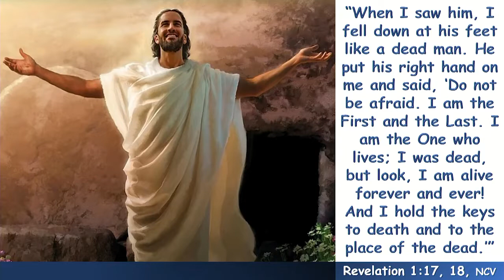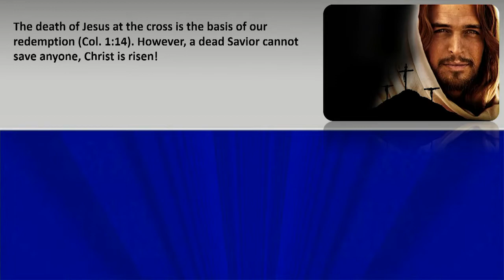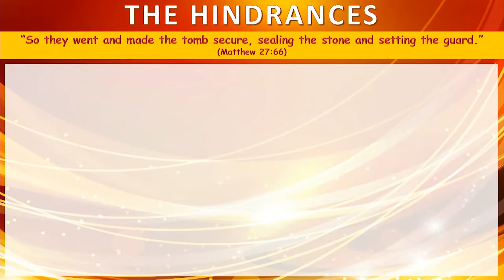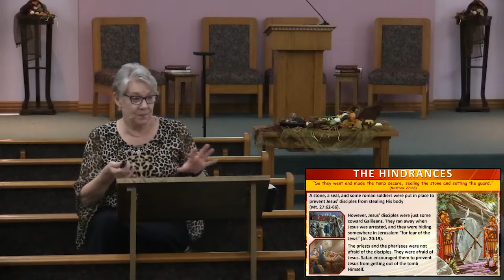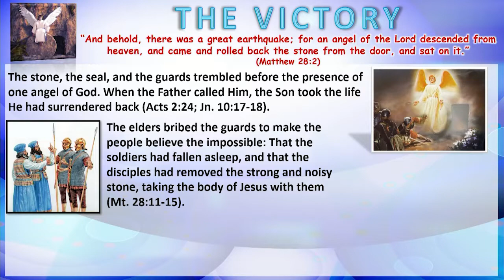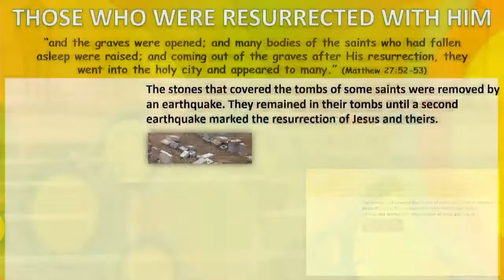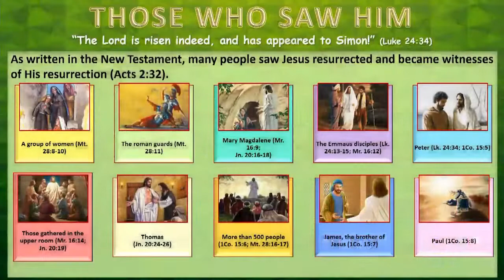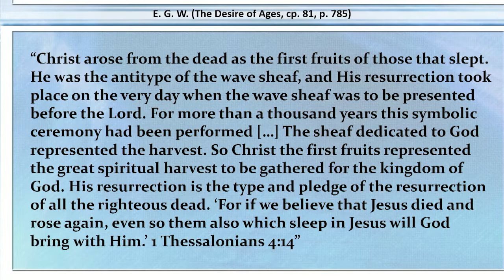Q4 L07 Christ’s Victory Over Death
Presented by Kathy Beagles